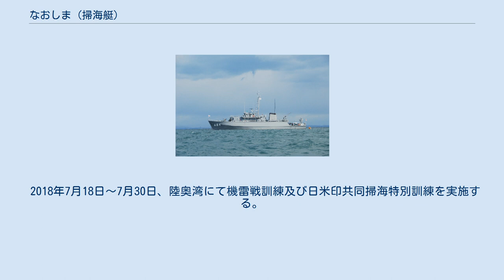なおしま (掃海艇)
なおしま（ローマ字：JS Naoshima, MSC-684）は、海上自衛隊の掃海艇。
すがしま型掃海艇の4番艇。
艇名は直島に由来する。
 「なおしま」は、平成9年度計画掃海艇384号艇として、日本鋼管鶴見造船所で1998年4月17日に起工され、1999年10月7日に進水、2001年3月16日に就役し、掃海隊群第2掃海隊（佐世保）に編入された。
 2008年3月11日、佐世保地方隊下関基地隊第43掃海隊に編成替え。
 2011年3月11日に発生した東北地方太平洋沖地震による東日本大震災に対し、災害派遣のため被災地、宮崎県女川町に向けて出港する。
 2014年4月2日、呉地方隊阪神基地隊第42掃海隊に編成替え。
 2015年2月1日から2月10日、伊勢湾で平成26年度機雷戦訓練に参加。
同年6月19日から6月28日、硫黄島周辺海域で平成27年度実機雷処分訓練に参加。
 2016年2月1日から2月10日、伊勢湾で機雷戦訓練に参加。
同年11月20日から11月30日、日向灘でアメリカ海軍との機雷戦訓練及び掃海特別訓練に参加。
 2018年7月18日～7月30日、陸奥湾にて機雷戦訓練及び日米印共同掃海特別訓練を実施する。